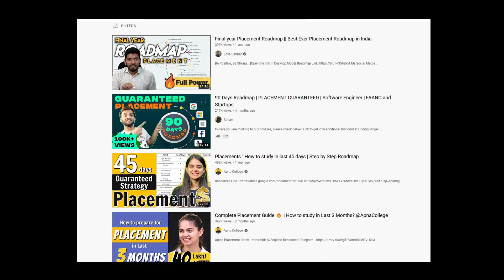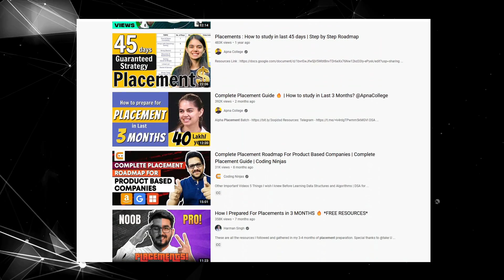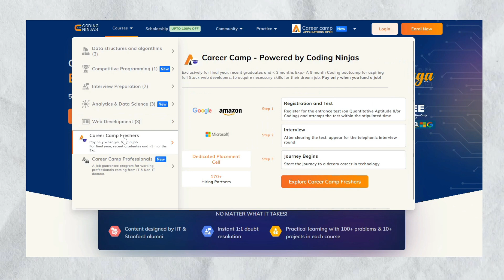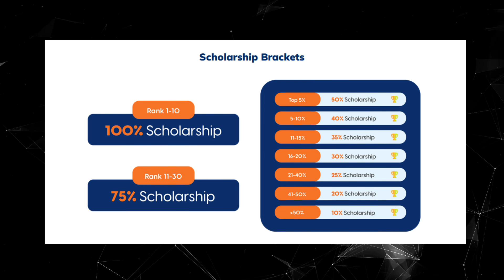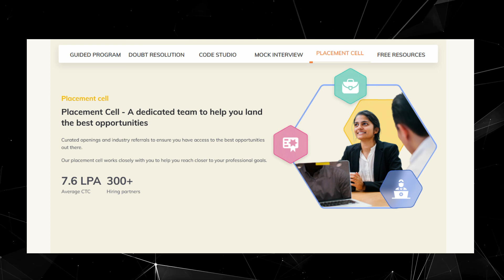Best Free Coding Course to Crack Amazon, Microsoft, Google, Facebook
Register for the FREE Scholarship test

Timestamps:
0:00 Reality of Tier-3 College
0:38 Why it happens?
1:12 What you can do
1:52 What is Coding Ninja?
2:26 Test details
2:59 Who will get Scholarship?
3:23 Special feature
4:05 How you will get Placement

GATE 2023
GATE computer science
Placement
Amazon Hiring challenge
Amazon job a thon
Amazon SDE
How to prepare for Amazon
Amazon Roadmap for freshers
Last 6 months for GATE CSE
Last 6 months Roadmap to get 99+ Percentile
six months GATE roadmap
gate cse roadmap